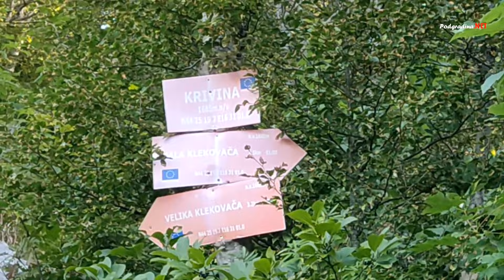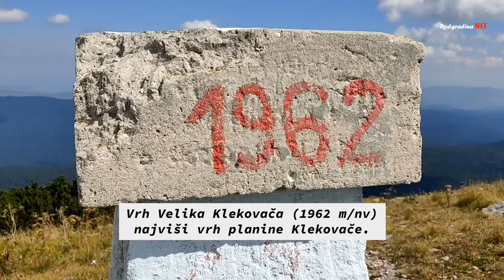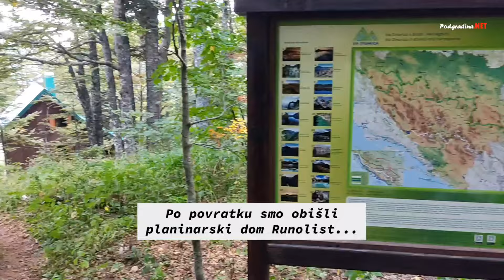KRAJIŠKA LJEPOTICA: Grebenom od Male do Velike Klekovače (1962 m/nv) | kružna tura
Video prikazuje uspon na planinu Klekovaču i njezina dva najznačajnija vrha Malu Klekovaču (1761 m/nv) i Veliku Klekovaču (1962 m/nv). Radi se o kružnoj turi grebenom Klekovače. Na samom vrhu se nalaze napušteni i devastirani vojni objekti bivše JNA. Pristup vrhu i vojnim objektima u prošlosti je bio strogo zabranjen.

Klekovača je planina u Bosni i Hercegovini. Nalazi se na teritoriji općina Drvar, Istočni Drvar i Drinić. Okružuju je planine Srnetica (1375m), Grmeč (1604), Osječenica (1791m), Lunjevača (1706m) i Crna Gora (1650m). Sa zapadne strane spušta se u Petrovačko polje, a sa južne u Drvarsku kotlinu.
Viši predjeli Klekovače  su obrasli klekom, pa se pretpostavlja da je po njoj planina i dobila ime.

Klekovača je surova planina, koja se proteže dužinom od 43 km. Najviši vrh je Velika Klekovača, visok 1962 metra. Klekovaču odlikuje velike stijene koje se protežu samim vrhom od Velike do Male Klekovače. Na Klekovači se nalazi i prašuma Lom, osnovana 1957. godine